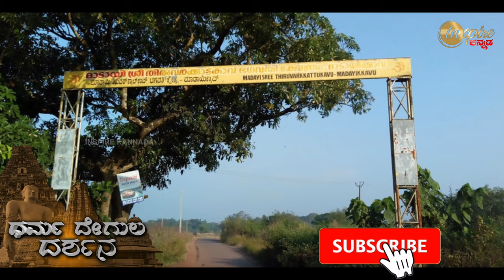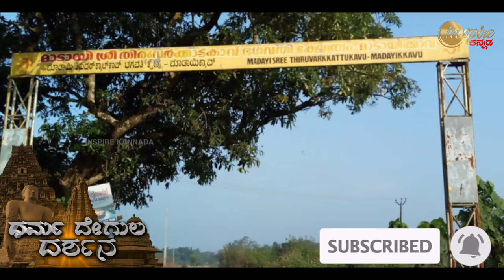Madayi Kavu Bhagavathi Temple (Kerala) | Dharma Degula Darshana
ಶ್ರೀ ಕ್ಷೇತ್ರ ಮಾಡಾಯಿ ಕಾವು (ಕೇರಳ) | ಧರ್ಮ ದೇಗುಲ ದರ್ಶನ